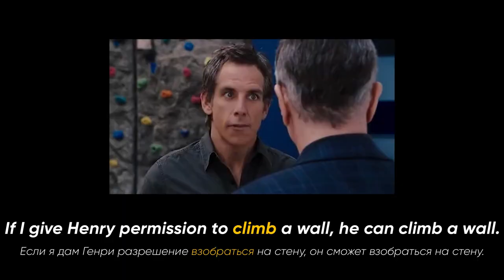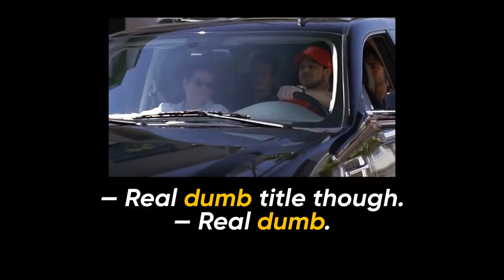Эти Буквы в Английских словах НЕ ПРОИЗНОСЯТСЯ!! Разговорный английский, Английское произношение слов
Про видео:

Как часто, слыша английское произношение, вы задумываетесь, что носитель пропустил какую-то букву? Может и не так часто, но уж поверьте, что пропускают они очень много букв. И делают это не потому, что им не хватает образования, а потому, что английский язык богат на слова, в которых буквы вообще не произносятся!

В этом видео Максим расскажет о десяти словах разговорного английского, в которых не произносятся буквы. Если знали про эти слова, то дайте знать в комментариях! А если какие-то слова не знали, то напишите, что хотите продолжения ✊

p.s. Видели фильм The Mandalorian? Мы смотрели его на Disney + в оригинале и были впечатлены проработкой диалогов в этом сериале. А вы смотрите фильмы в оригинале или с озвучкой? Да, может и есть крутые озвучки, но поверьте, это никогда не сравнится с оригиналом. Озвучка - это, по сути, новый выдуманные текст. Если вашего уровня языка не хватает, чтобы смотреть фильмы в оригинале, то срочно записывайтесь на уроки в Инглиш Шоу! Мы определим ваш уровень, поставим цели и задачи и подстроим обучение специально под тебя! Уже через несколько уроков ты сможешь смотреть фильмы в оригинале. Кстати, первый урок бесплатно!  Кликай

📍Навигация:
00:00 Вступление
00:24 Bomb
01:13 Climb
01:52 Debt
02:40 Doubt
03:25 Как выучить все английские времена?
3:50 Dumb
4:56 Thumb
5:51 Salmon
6:26 Psychology
7:13 Aisle
8:20 Sword